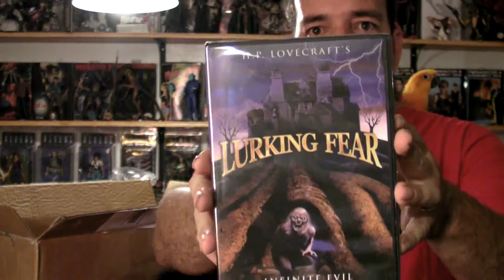Unboxing Ooga Booga Full Size Replica - Full Moon Entertainment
Ooga Booga follows an innocent African American medical student who is brutally murdered by dirty cops, but his soul is magically transferred into an action figure named Ooga Booga. With on his tribal spear and old girlfriend to help he takes to the streets and trailer parks to find the men that ended his once bright future.